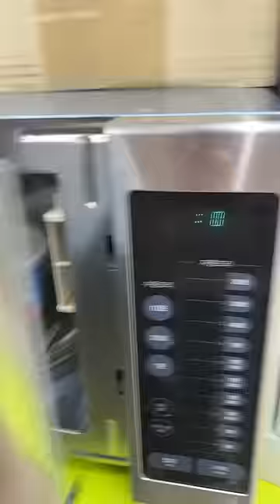Day 96 of only eating food in a Korean convenience store!